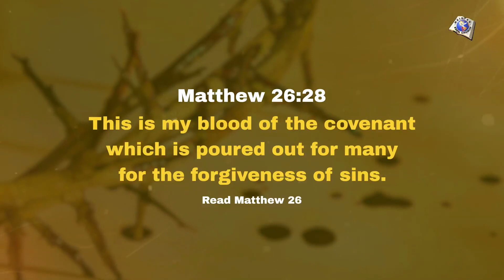Matthew 26:28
Matthew 26:28
This is my blood of the covenant, which is poured out for many for the forgiveness of sins.